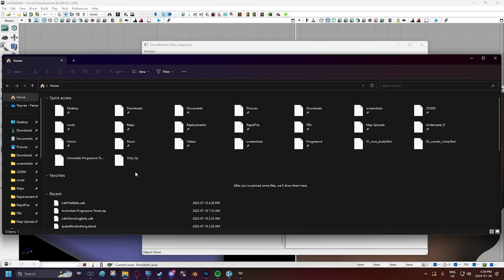Rocket League, but every time you score the ball SQUISHES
Check out @Guhberry @TheZurxHD @Liefx

Camera Settings:
FOV: 110
Distance: 270
Height: 110
Angle: -4
Stiffness: 1